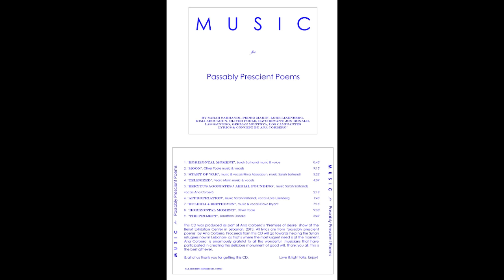OLIVR (Oliver Poole) - Horizontal Moment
Horizontal Moment by OLIVR aka Oliver Poole featuring the poem 'Horizontal Moment' by Ana Corbero. Specially written for Ana Corbero's 'I&I=US' show opening in Beirut, August 2013. All proceeds from CD sales to benefit Syrian Refugees in Lebanon. Produced by OLIVR aka Oliver Poole.